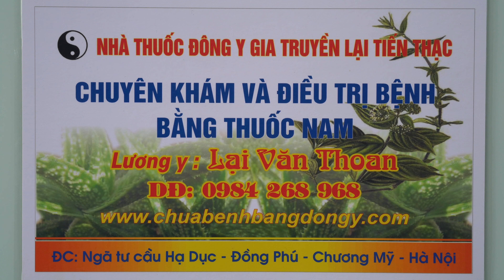KHỎI TRÀN DỊCH KHỚP GỐI NHANH NHẤT